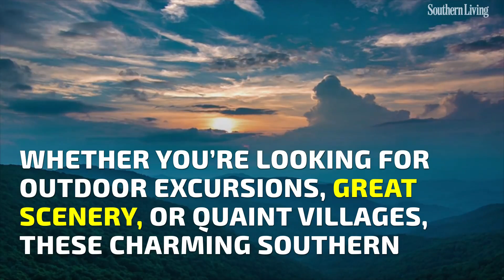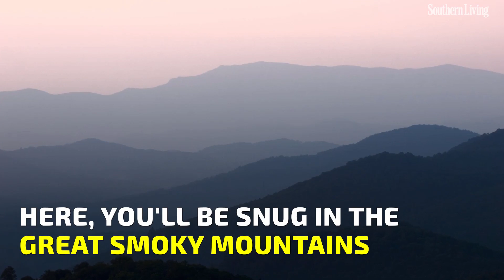Charming Mountain Towns to Visit This Fall | Southern Living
With these views, you might never want to leave.